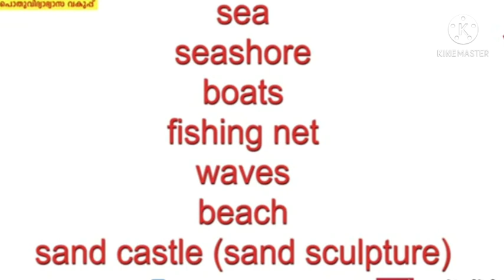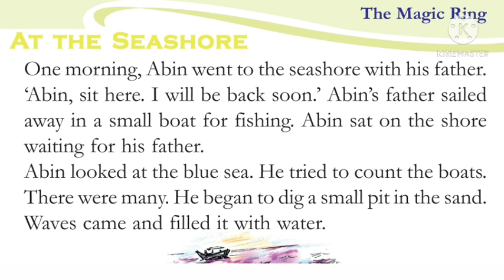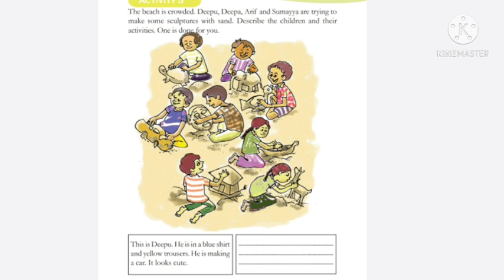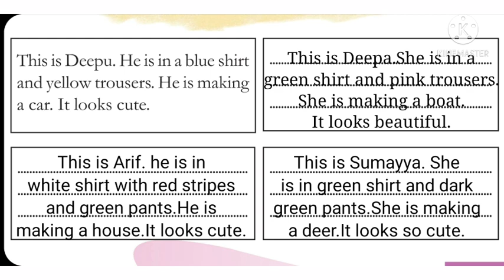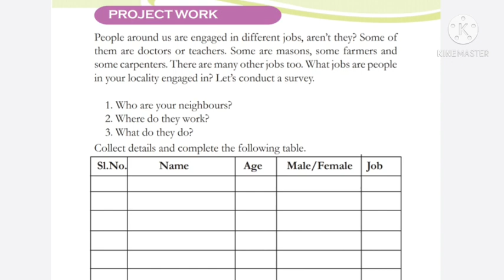CLASS 3 ENGLISH.. The Magic Ring 04-02-2021 for ENGLISH & മലയാളം മീഡിയം